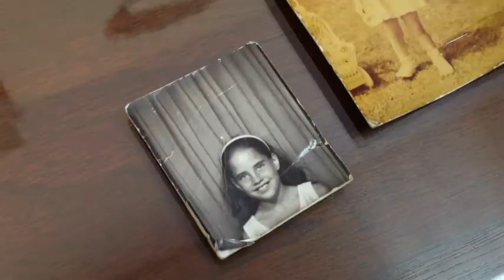EP: 7 A Personal Token of Judy's: Judy Garland Museum Collection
Discover the 3000+ pieces of Judy Garland and Wizard of Oz memorabilia at the Judy Garland Museum in Grand Rapids, Minnesota, U.S. Visit us WORLD RECORD - Judy Garland Museum, Grand Rapids Minnesota USA (June 13th, 2014). On the 13th June, 2014, Ohio girl Reece Vaetch (7 yrs. old) led the Judy Garland Museum in Judy's birthtown of Grand Rapids, Minnesota and more than 1000 people from non-profit organizations and the community in breaking the Guinness World Record for the most people dressed up as Wizard of Oz characters. All participants in the event gave a good will donation and all proceeds went to Habitat for Humanity which is a global organization that seeks to eliminate poverty housing and homelessness from the face of the earth.
John Kelsch
Judy Garland Museum Director